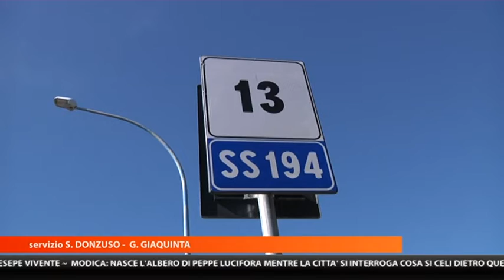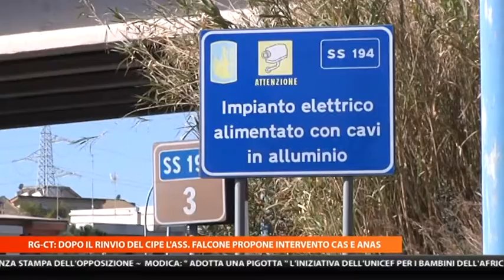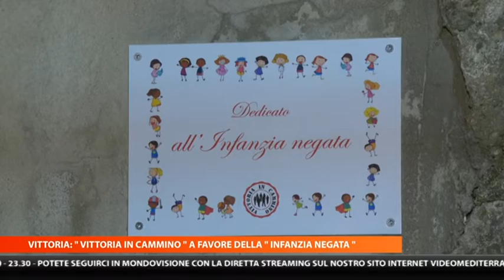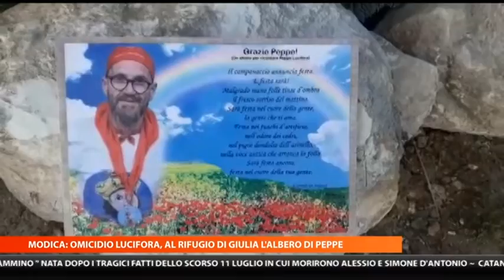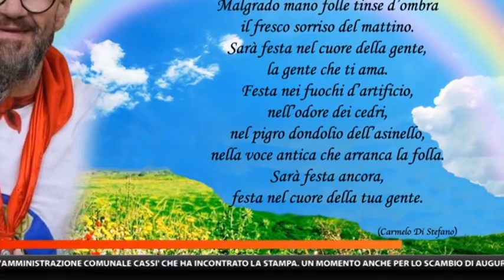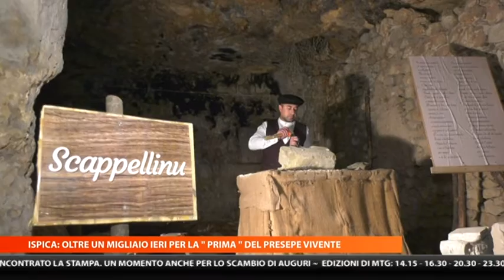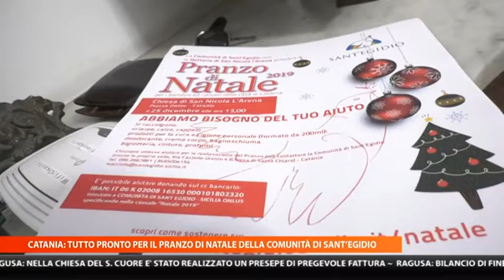MTG EDIZIONE DELLE 20:30 DEL 23/12/2019